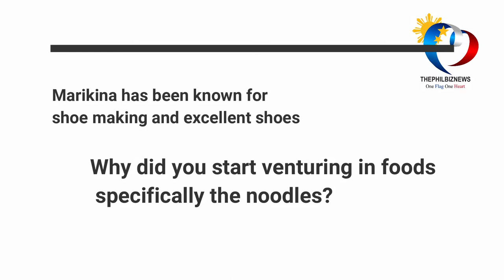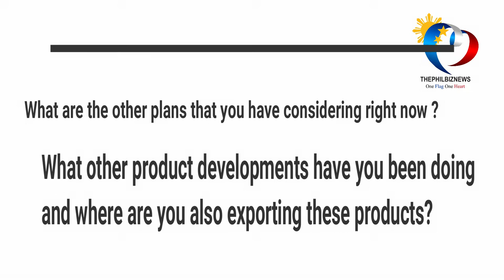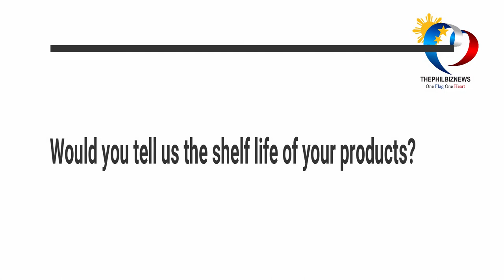How the Shoe Capital of the Philippines Become the Noodle Capital of Luzon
Marikina being the shoes capital of the Philippines has gained its popularity that no other place can claim that. But here is an interesting story how the shoes capital of the Philippines took a different road and successfully developed of the country's noodles being used not only in the Philippines but also in the other parts of the world. This is the story of Marikina Food